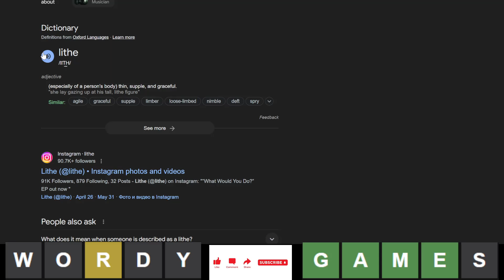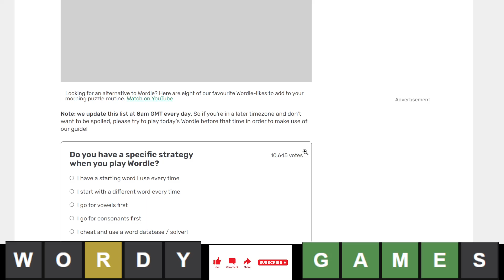Wordle of the Day for 8/28/2024 Tips/Strategies And Answer | Wordle #1166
Wordle 28 August 2024 | #1166 | Episode 917